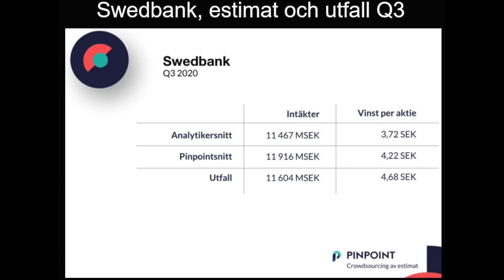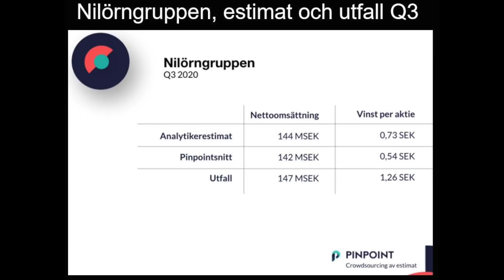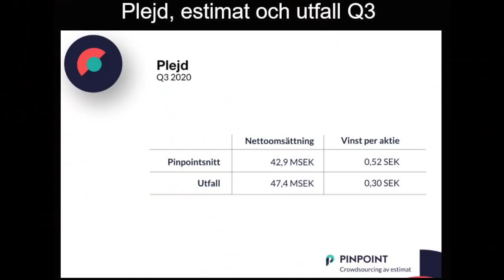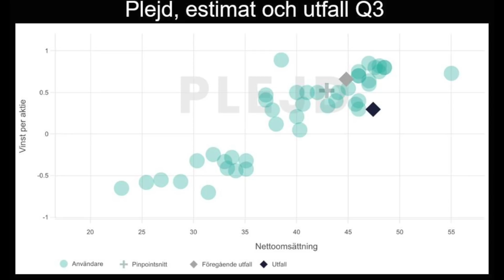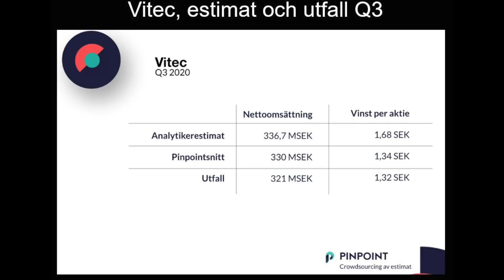Norman om den starka rapportperioden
Mona Norman från estimatplattformen Pinpoint ger sin syn på rapportperioden och marknadsutvecklingen. Mona diskuterar utfallet från flera av senaste dagarnas bolagsrapporter inklusive Swedbank, Vitec, Plejd och Nilörngruppen.

Aktier: Atrium Ljungberg, Cloetta, Diös, Hoist, Intrum, Munters, Plejd, Nilörngruppen, Swedbank och Vitec

Samtalet spelades in den 20 oktober 2020